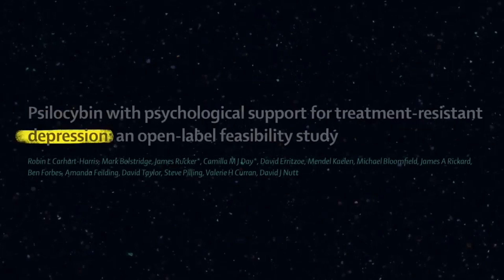What is Psilocybin-Assisted Therapy? A Therapist Explains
What is psilocybinassistedtherapy? In what ways can psilocybin be used as a tool for healing our mental and emotional wounds?

Numerous clinical studies have empirically demonstrated that Psilocybin can be used to treat depression, anxiety, trauma, and even addiction with truly remarkable efficacy.

In this video, MycoMeditations founder, Eric Osborne, speaks with therapist Denise Rue, LCSW, to discuss and explore the notion of Psilocybin as a tool for profound healing. In sharing their insights, ultimately they also recognize that the healing powers of psilocybin represent a mystery that eludes all understanding.

Visit the MycoMeditations website to learn more about psilocybin and our psychedelicretreats